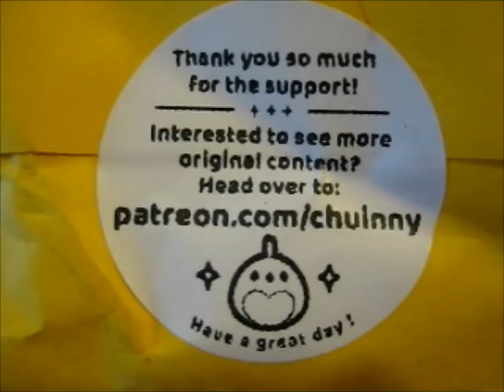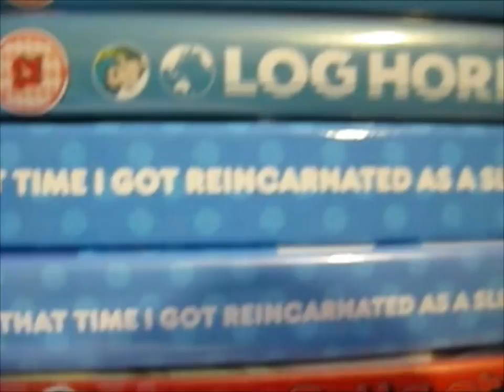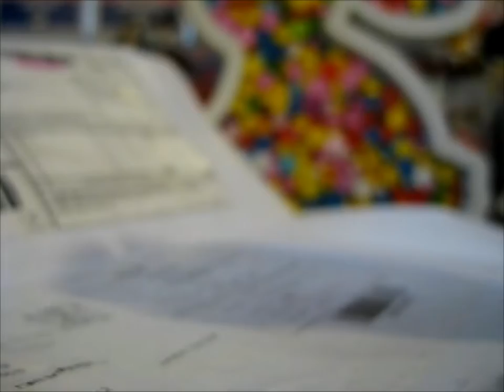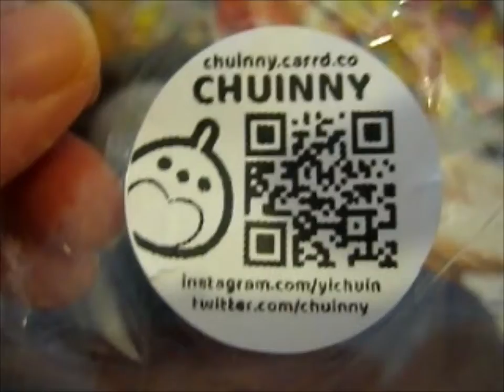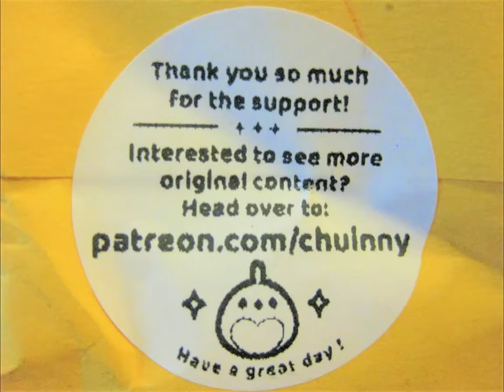2 Rimuru Stamps! ~ yichuin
Opening of: 2 Rimuru Stamps! ~ yichuin

pfwvssj